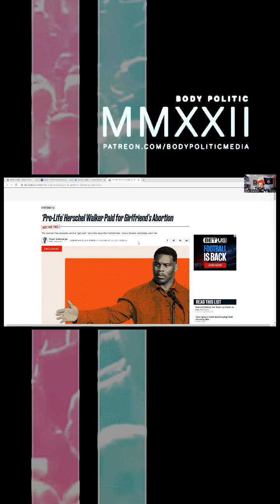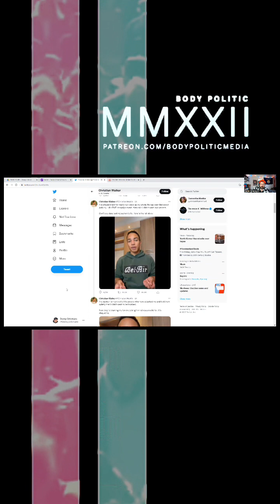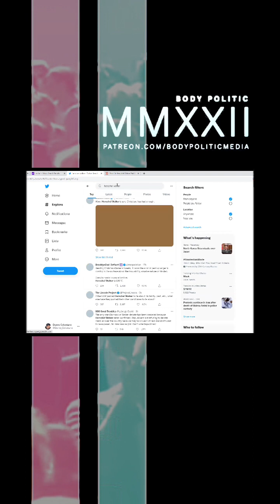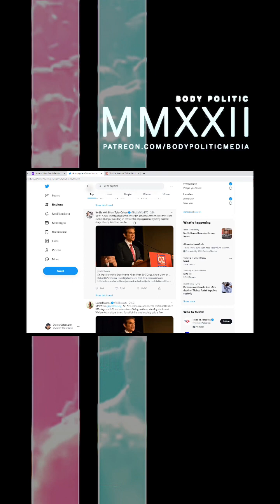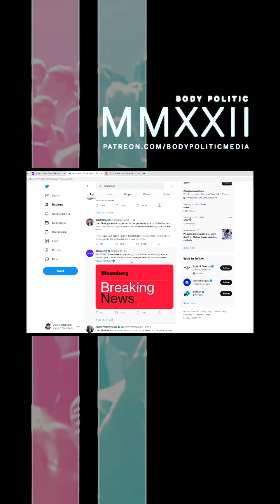Herschel Walker Christian Walker Beef Dr. Oz Killed Puppies Elon Musk Buys Twitter?